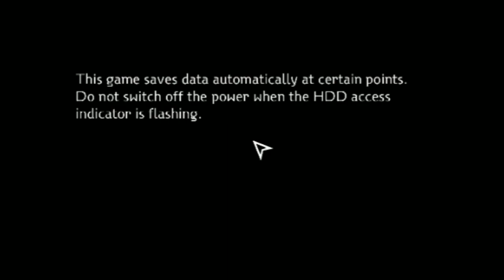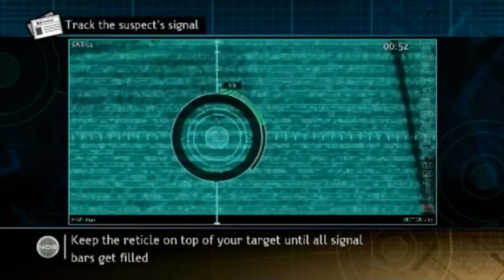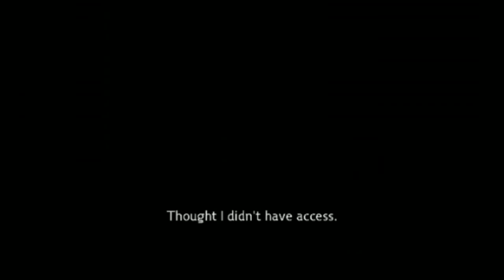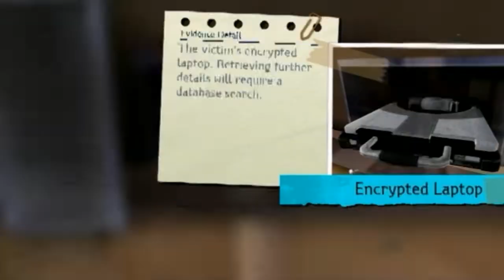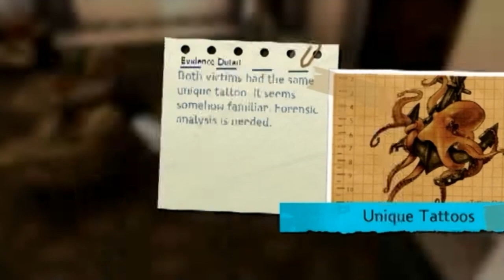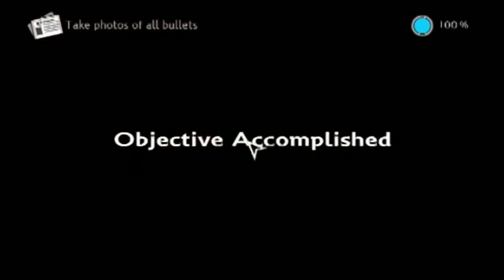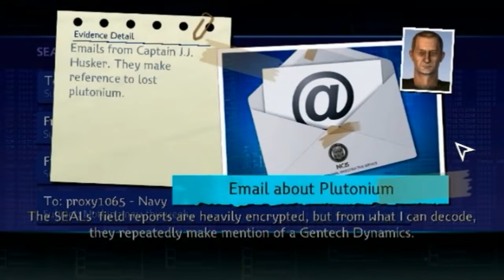NCIS The Game ps3 NA 09